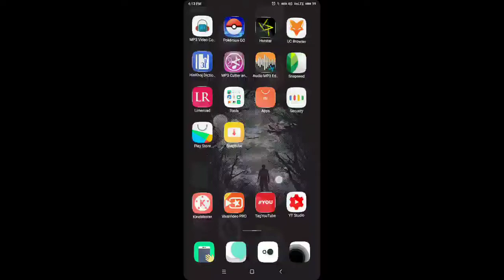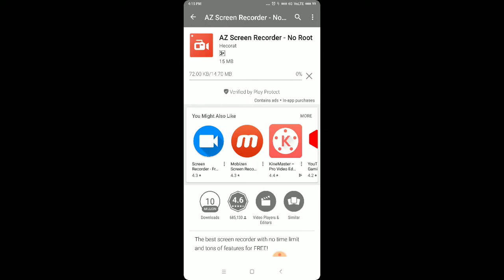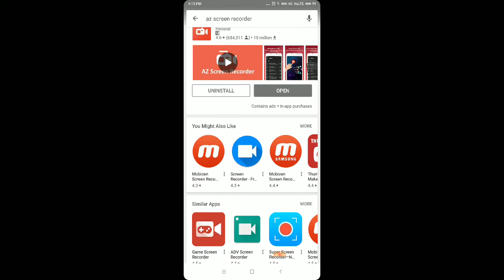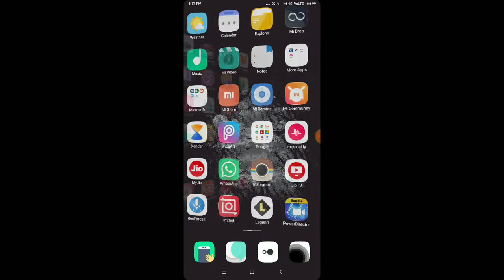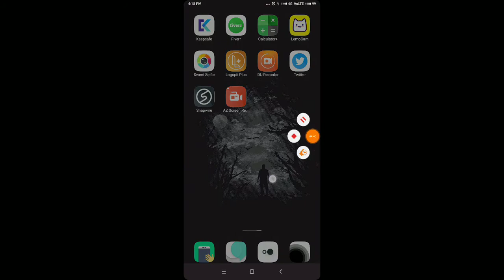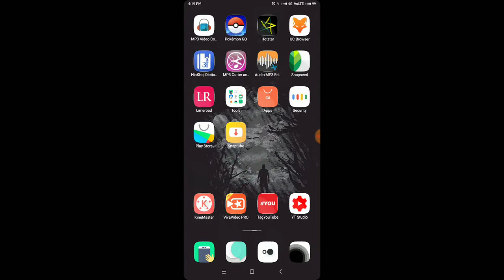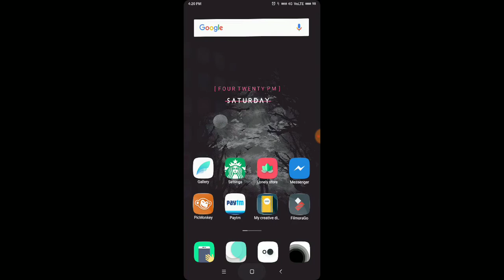Best videos editing apps for your android phone{hindi}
Is video me mene apko btaya ki konse app Android phone me video edit ke liye acche h ap inka use kr skte ho jo mujhe acche lge wo h
1 Kine master for recorder
2 du recorder for screen recording
3 power bundle for video editing

Voice cover by sumit meena

Editing by sumit from android phone

Software use only phone screen recording and other du recorder

All social link u can follow..me about all details.